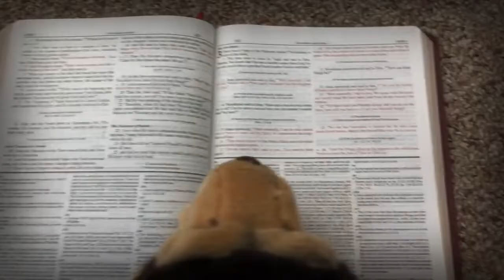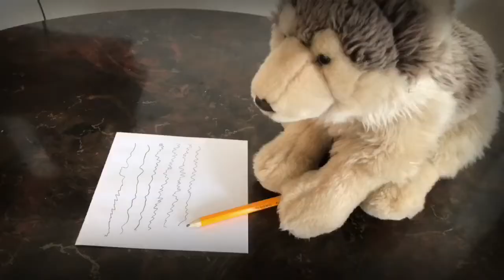Wait For It Webkinz Music Video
Here’s another Hamilton music video! I really enjoyed making this one! Also, I’ll explain why it is in a different location.

When I made these videos in summer 2018, my mom and I would revisit our childhood state, Indiana. We stayed at an apartment (which I had my 6th birthday party there) around the area where my mom grew up and also worked at. We would usually stay for 10 days before heading back to Tennessee. I came up there a few times during the summer so naturally, I brought my Signatures there to film more Hamilton videos. I filmed both inside and outside in the backyard and in a little alley:) The next few videos will be filmed in this apartment and then it will change back to my house. I made a tour of the apartment on an Instagram highlight if you wanna see it:)

Oh and here’s the storyline: Burr is pining after Theodosia while her husband is fighting for the British army in Georgia.
He remembers his family and how they raised him.
Then, he remembers Hamilton and how he always seems one step ahead of Burr. Hamilton is more take charge and Burr is more waiting for the perfect opportunity. Those are both character flaws. Burr decides to wait for it. (That becomes a motif later in the story:)

Originally filmed: June 12, 2018.

Webkinz used:
Toby: (Webkinz Signature Timber wolf) as Alexander Hamilton
Maggie: (Webkinz Signature German shepherd) as Aaron Burr
Zack: (Webkinz Signature African Wild Dog) as a British soldier
Shaelie: (Webkinz Signature Short haired Yorkie) as Theodosia
Marshall: (Webkinz Signature Bernese Mountain Dog) as Ensemble
Sadie: (Webkinz Signature Australian Shepherd) as Ensemble